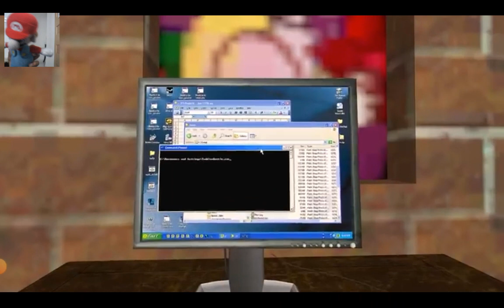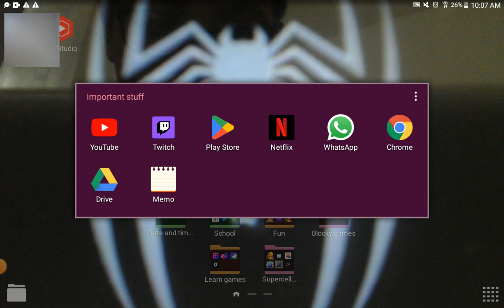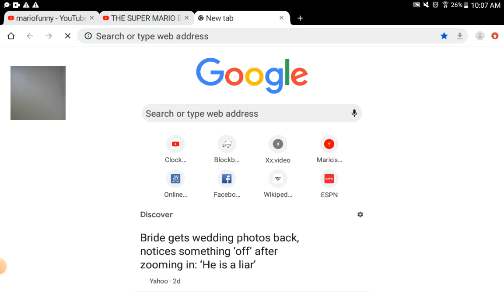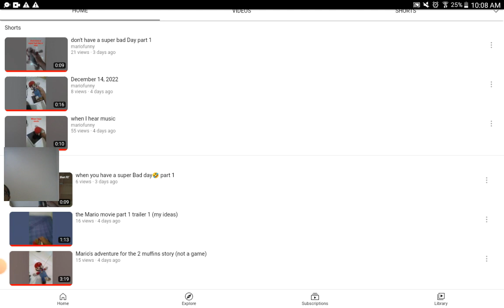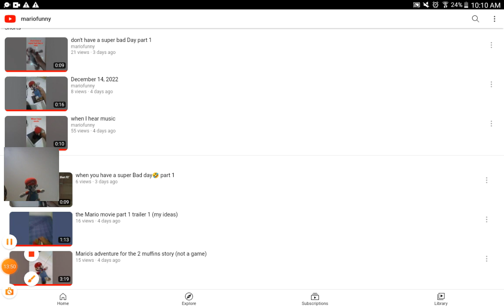mario reacts to SMG4 part 1